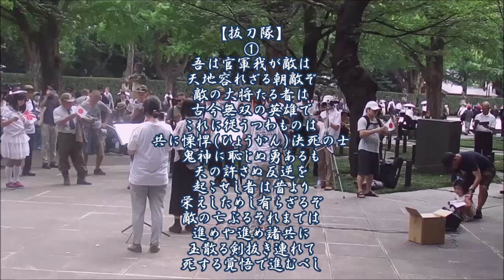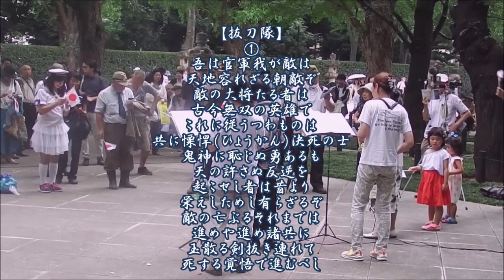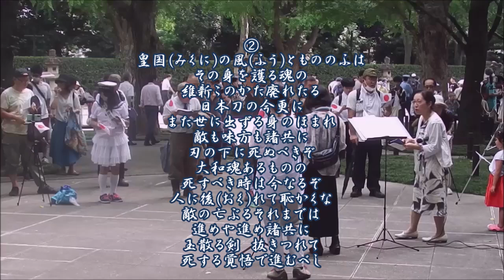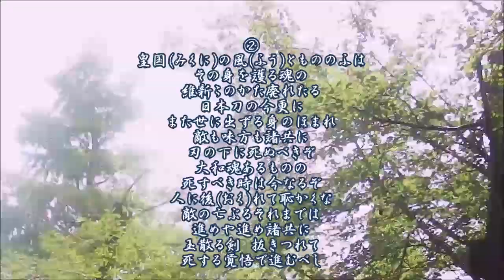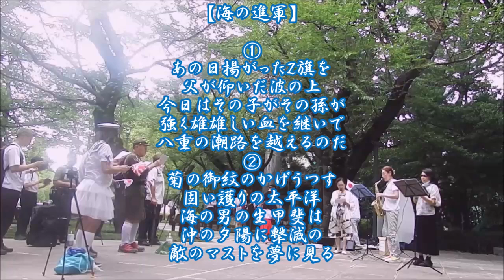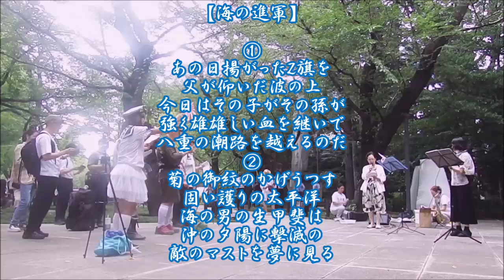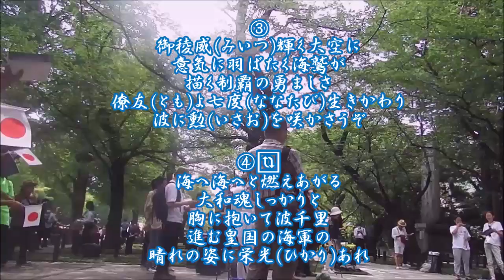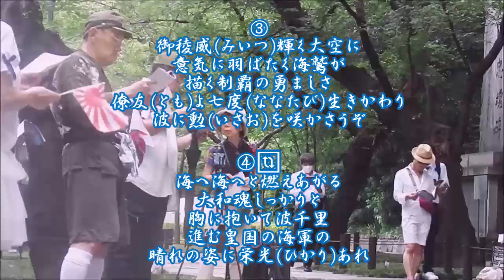軍歌を歌う会_花音♪3 靖國神社 R6.8.15/抜刀隊と海の進軍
毎年、終戦記念日の8月15日昼過ぎから
靖国神社内苑の大鳥居近くの木陰で、
軍歌 を歌う会が行われています。
愛国女性のつどい花時計 @hana_dokei
Video,Photo & Haiku by Jiken〈JIKENPIC〉

　ひとひらの歴仕かさなる蝉の声　　二健
　励ましの軍歌励ます蝉時雨
　炎帝裁す国連軍の負けいくさ
　植民地解放ほたるほたるかな
　寄合の歌声小旗しのび草
　足元の空蝉拾い上げにけり
　名も知らぬ英霊たたえたたえられ
　皆で歌う軍歌残暑の風わたる
花音by花時計at靖国神社_R6.8.15